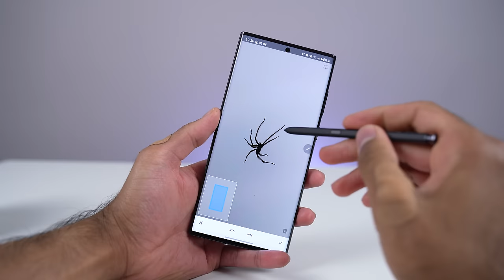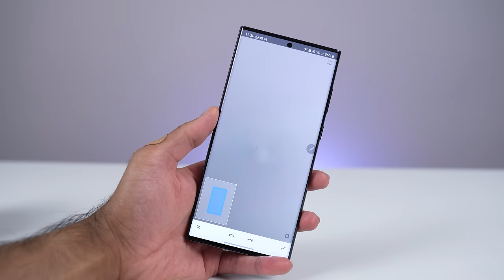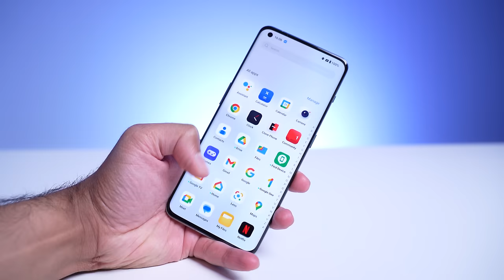Top 5 BEST Smartphones of 2023 So Far! Feat. MKBHD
Which 2023 Smartphones are the BEST with Marques Brownlee aka MKBHD? Here are our Top 5 smartphones for 2023...so far.

Spigen Hybrid Zero One Case